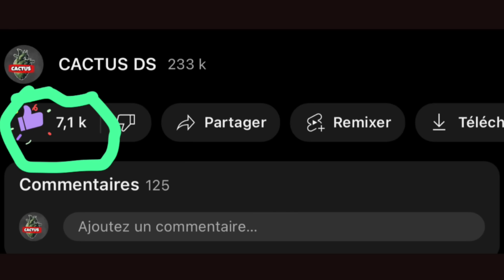MALI : FRAPPE CONTRE LES TERRORISTES | UKRAINE INCURSION EN RUSSIE | NIGER RIPOSTE CONTRE UKRAINE